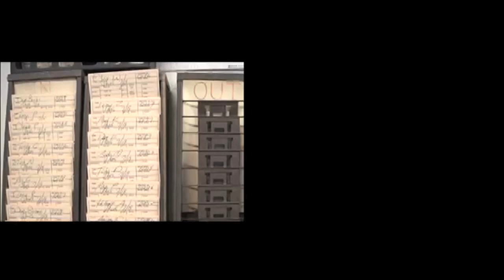Romney Ad: Obama Attacks Success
Mitt Romney released a campaign ad focusing on small business owners, claiming that "President Obama attacks success, and therefore under President Obama we have less success." Video: Mitt Romney.